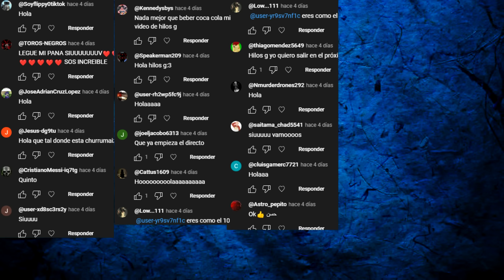Hay un CADAVER bajo la cama de mi hermano por un NIÑO con DERECHO - Hilos con cheems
INSPIRADO: QUE PERRO HILO! :D